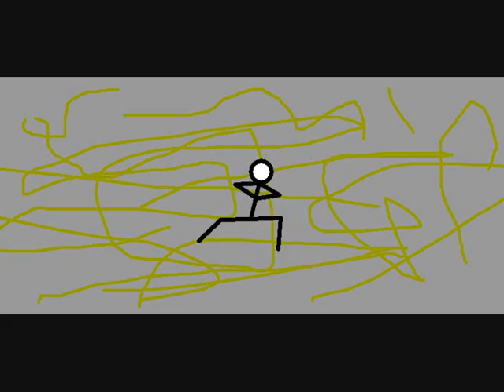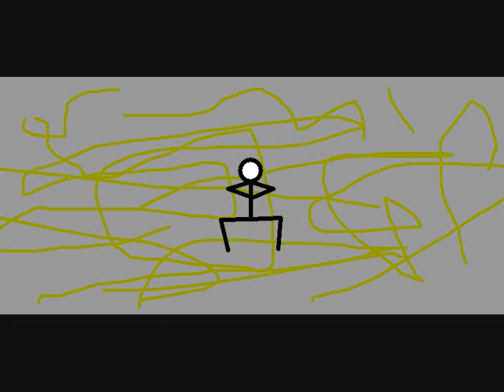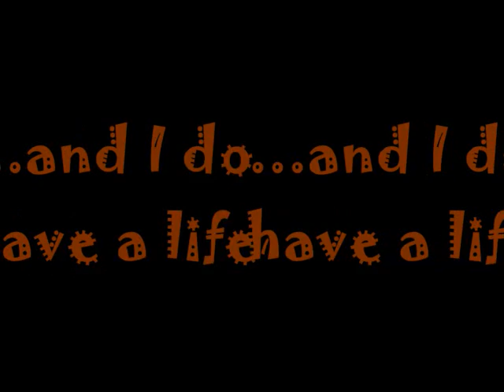stick dancing man eater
my amazing pivot animations dancing to nelly furtado man eater